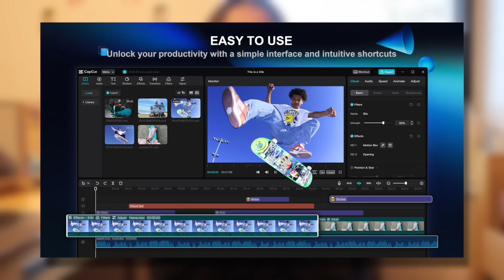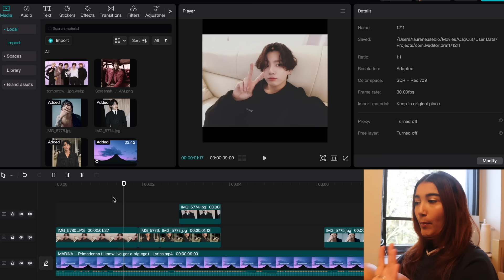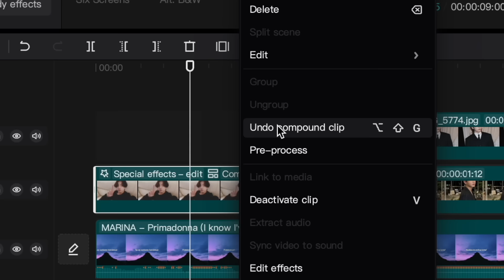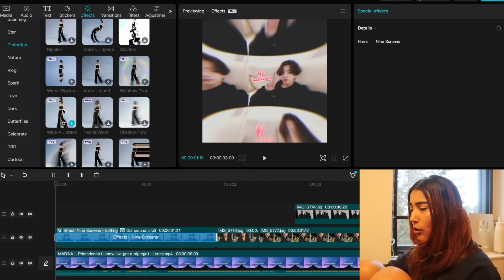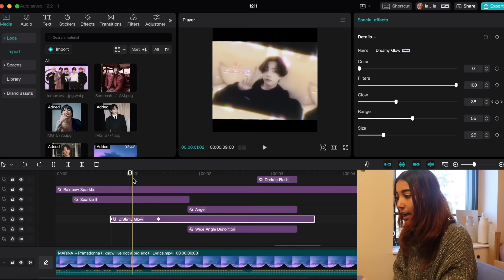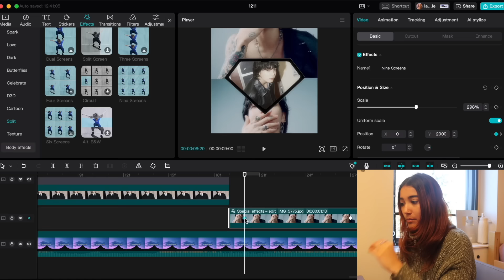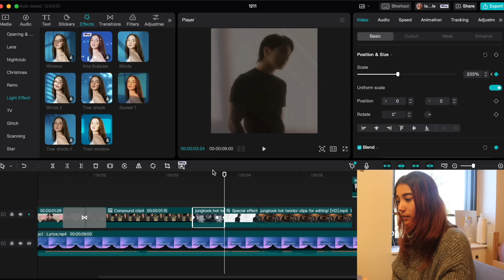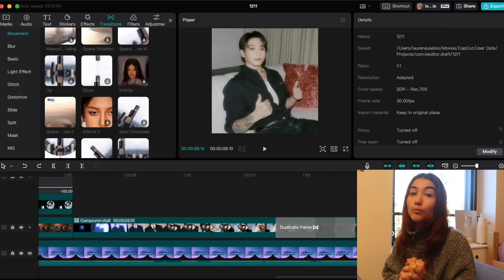making an edit on CAPCUT desktop editor for the first time!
Follow me on CapCut! -- ID: 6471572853

Editing instagram: @emowhofromwhoville
Personal instagram: @lolabugxd